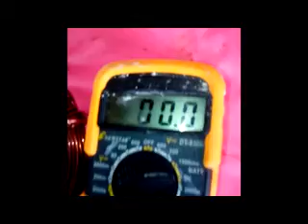Crystal Cell BATTERY Exp. ver.0.2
Materials:

1. Copper wire/tube (anode)
2. Magnesium Rod/Tube or Aluminum Rod/Tube (cathode)

Ingredients:

1 Epsom Salt - Formula: MgSO4
1 Borax  - Formula: Na2B4O7·10H2O
1/8 Alum - Formula: KAl(SO4)2·12H2O
1/4 Cream of tartar - Formula: KC4H5O6

Cooking Procedure:

Mix all ingredients and cook.

This experiment is 100% work and non rechargeable. Good Luck!